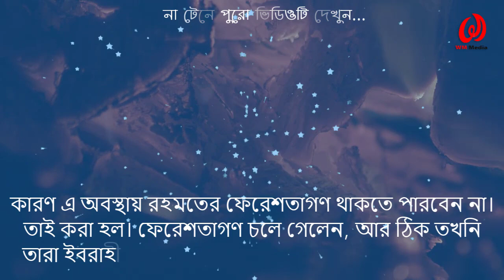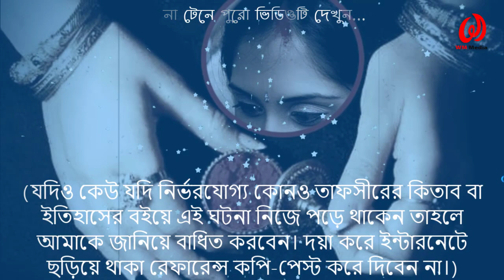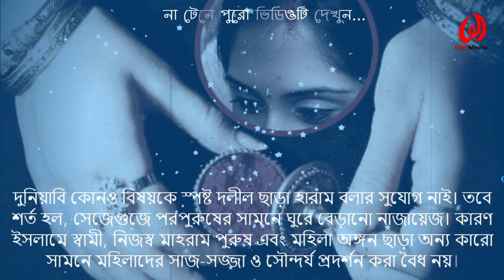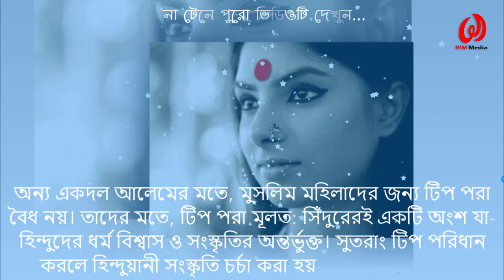মেয়েদের কপালে টিপ পরার বিধান || জায়েজ না হারাম? সঠিক ব্যাখ্যা জেনে নিন || Kopale Tip Pora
বিভিন্ন ধরনের লাল, নীল টিপ মেয়েদের ব্যবহার করার বিষয়টি ইসলামী শরিয়ত মতে উচিত নয়। এটি ইসলামী আদর্শ বা এর চিন্তাধারার পরিপন্থী কাজ। এ বিষয়ে আলেমদের মধ্যে বিভিন্ন বক্তব্য রয়েছে। বিশুদ্ধ বক্তব্য হলো, এটাকে পরিহার করাই উত্তম। এগুলো অন্য সংস্কৃতির সঙ্গে বা অন্য চিন্তাধারার সঙ্গে সাদৃশ্যপূর্ণ। যে সাদৃশ্য রাসুল (সা.) সম্পূর্ণ হারাম করেছেন। সহিহ মুসলিম ও সহিহ বুখারির মধ্যে এসেছে যে, যারা অন্য কোনো জাতির সঙ্গে সাদৃশ্য করে, তারা তাদের মধ্যে অন্তর্ভুক্ত হবে। তারা আমার দলের মধ্যে অন্তর্ভুক্ত হবে না।